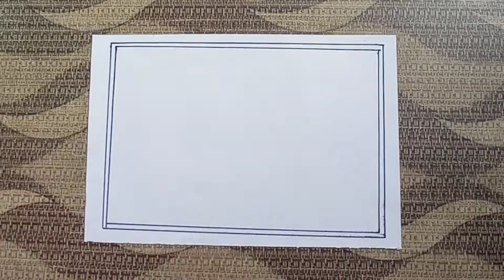How To Draw Easy Landscape || Village Scenery Drawing step by step || Pencil drawing easy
How to draw easy landscape with pencil. Village scenery drawing with pencil for beginner's step by step.

Queries Solved
* How to draw village easy scenery.
* How to draw easy landscape.
* village scenery drawing with pencil.
* Pencil drawing tutorial step by step.
* pencil drawing for beginner's.

how to draw landscape,
how to draw easy,how to draw,
how to draw moonlight landscape,
landscape,
easy landscape drawing,
easy,draw,
easy landscape painting,
easy painting,
how to draw easy landscape painting,
moonlight landscape drawing,
easy drawing,
easy landscape,
landscape painting,
moonlight landscape,
how to draw easy scenery,
landscape drawing,
moonlight landscape painting,